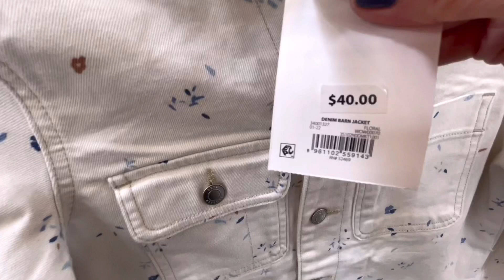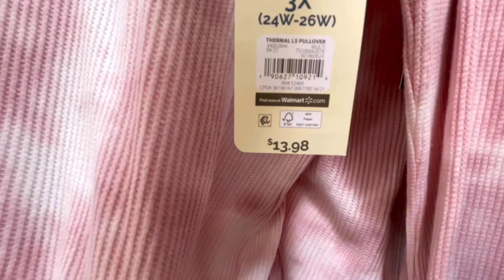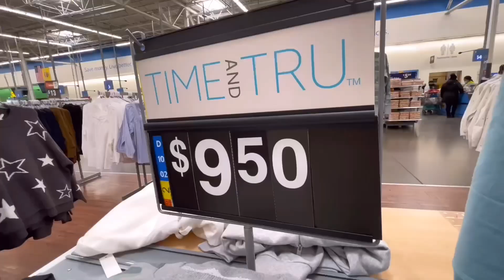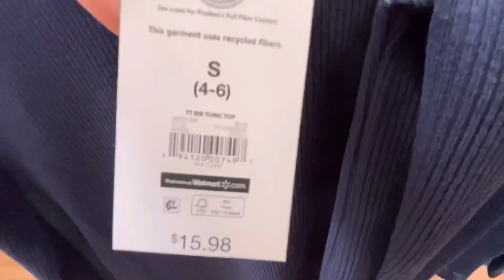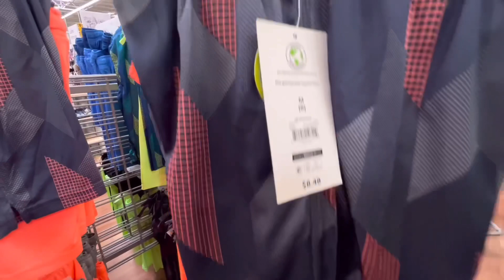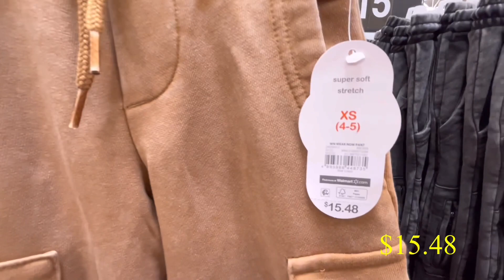WALMART JANUARY COLLECTION ~ NEW FINDS‼️ SHOP WITH ME